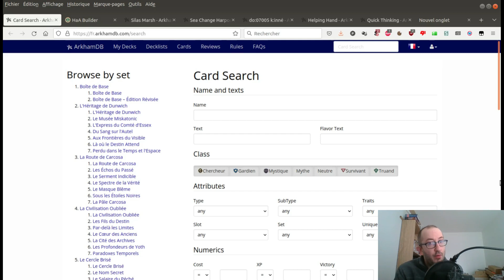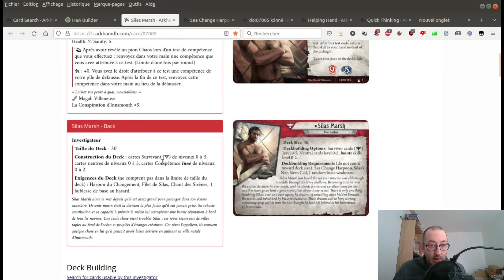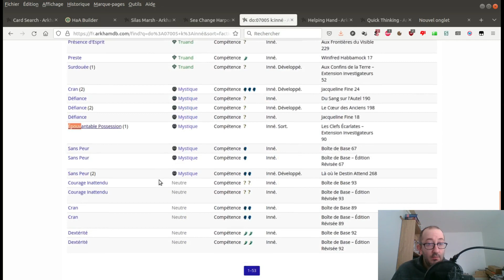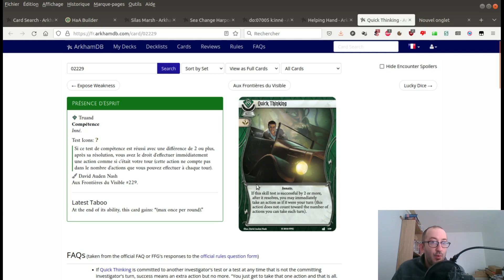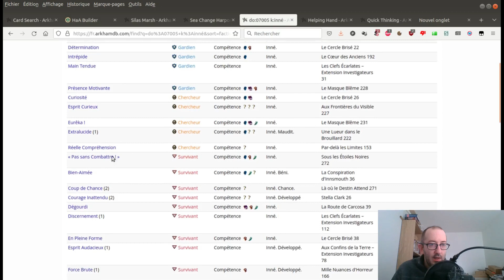Horreur à Arkham JCE 274 : combo 32 : Epouvantable possession + Harpon du changement